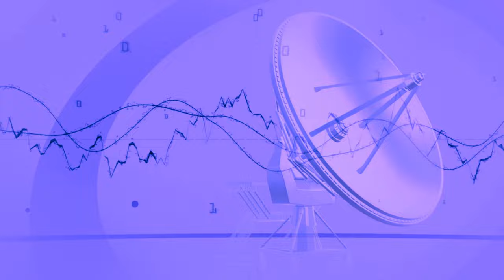Arsat - Radio Signals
Beautiful rhythm & a playful vibe. Arsat's latest track is magical melody.

All element in the video belong to the magnanimous owners.